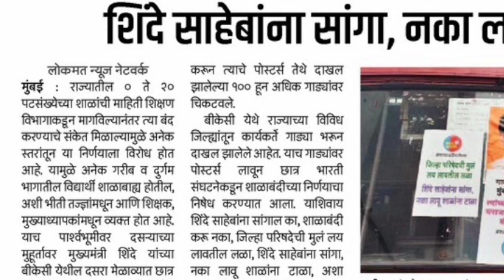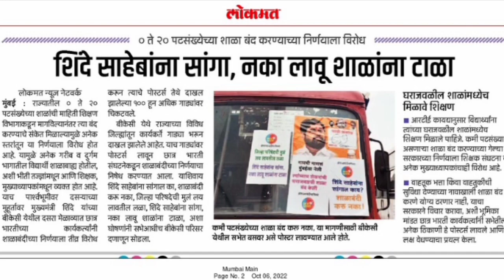शिंदे साहेबांच्या निर्णयाला विरोध 😡🔥